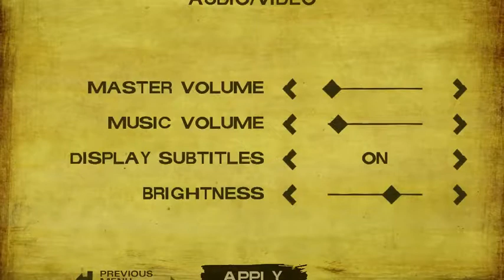The Walking Dead Season Two lets play Part 1 New Dodging Mechanics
Hey guys welcome back to the second season of tell tale's award winning game the walking dead, My name is Dave, and this is my lets play of that game, please enjoy and subscribe and like.